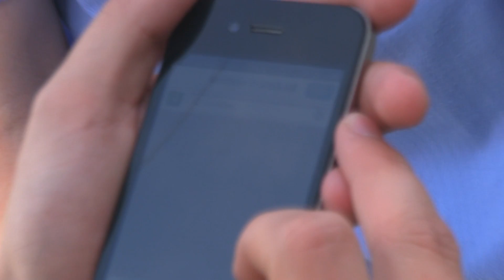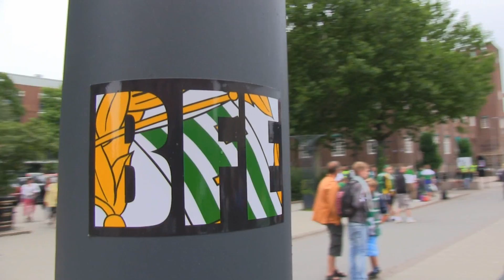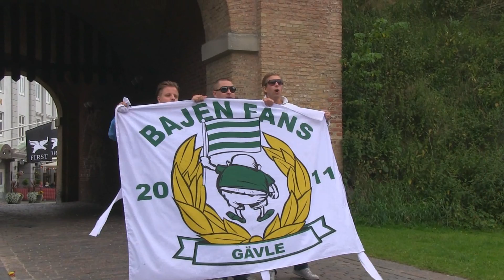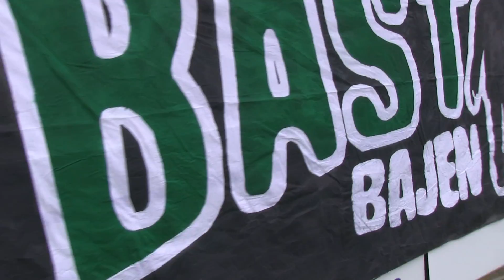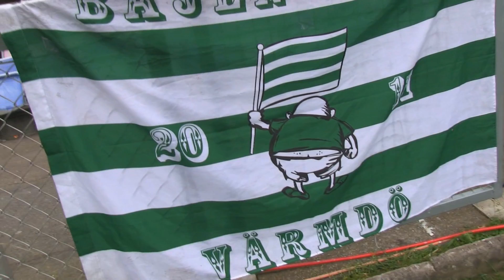Halmstad - Hammarby 2012 Full HD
Över 1200 personer löste biljett i klacken och mer än 500 på andra sektioner. Som alltid hördes hammarbyklacken mest. Spelet såg bra ut men bolljäveln ville inte in i mål, Halmstad satte sin första vassa chans och kunde sen utöka på övertid när bajen pressade på för mål.